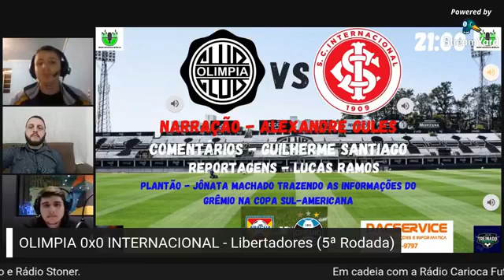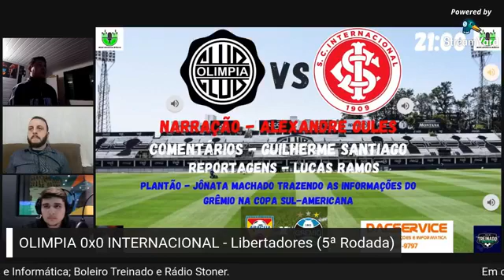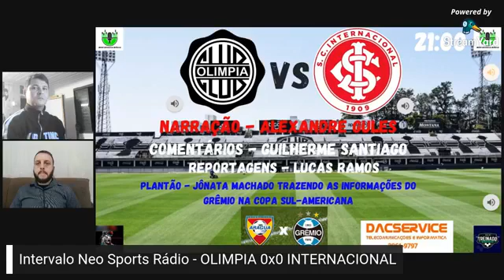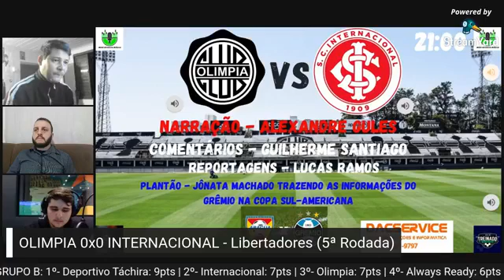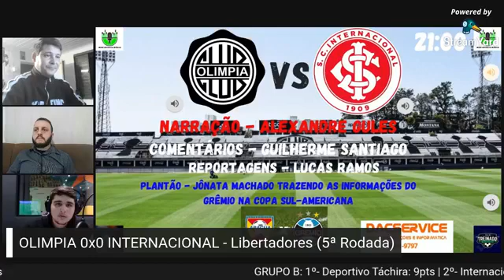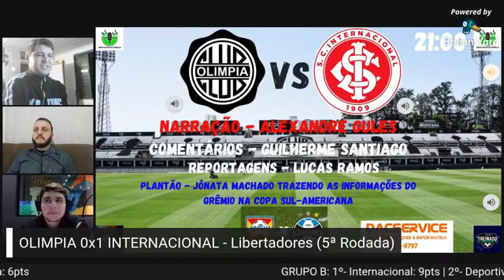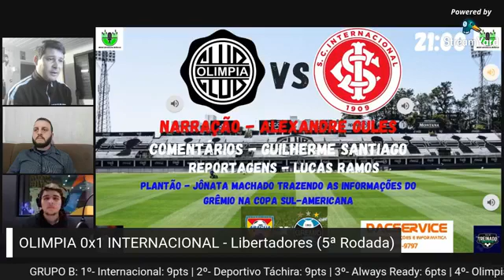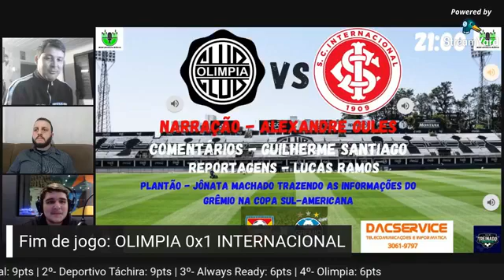Olimpia (Par) X Internacional - Fase de Grupos Libertadores da América 2021